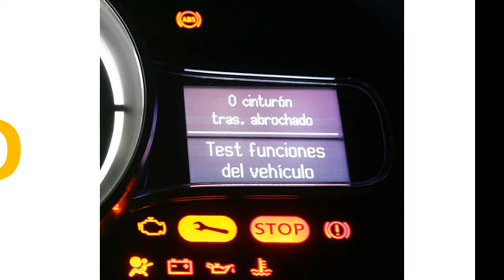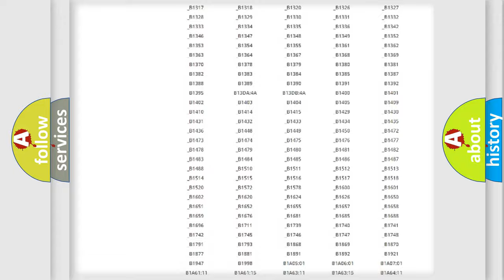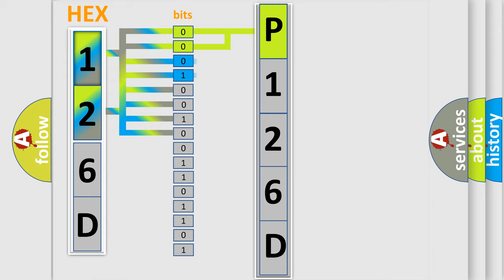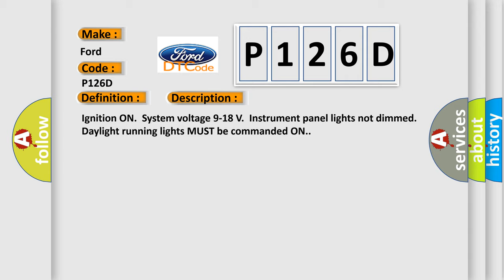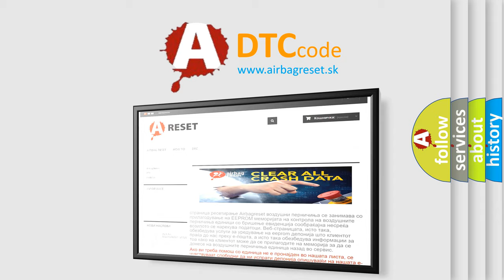DTC Ford P126D Short Explanation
Contents:
0:21 Basic DTC analysis according to OBD2 protocol standard.
1:48 Insight into programming
2:58 A diagnostically understandable description of the Diagnostic Trouble Code
3:05 Basic error definition

Make:
Ford
Code:
P126D
Definition:
Four Wheel Drive High Range (4HI) Indicator Circuit
Description:
Ignition ON.System voltage 9-18 V.Instrument panel lights not dimmed.Daylight running lights MUST be commanded ON.